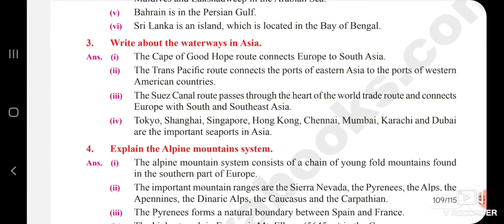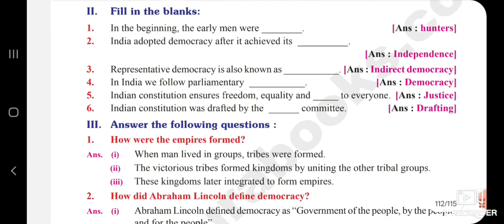6th-SOCIAL-TERM-3/GUIDE/ASIA AND EUROPE /EM